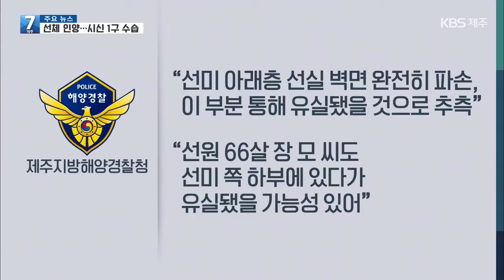[7시뉴스제주/210104 주요뉴스] 32명민호 선체 일부 인양···선원 시신 1구 수습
제주 해상에서 뒤집힌 채 발견된 뒤 침몰한 어선 '32명민호'의 선미가 오늘 인양됐습니다.
인양 과정에서 선원 시신 1구가 발견됐는데, 인양된 선체 안에선 실종자가 없었습니다.